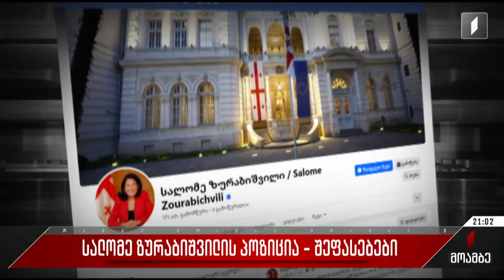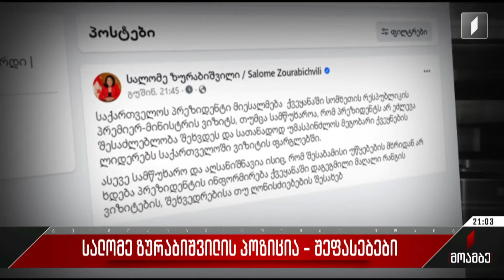სალომე ზურაბიშვილის პოზიცია - შეფასებები პოლიტიკურ სპექტრში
ნიკოლ ფაშინიანის ვიზიტი, ქვეყნებს შორის გაფორმებული სტრატეგიული ხელშეკრულება და განაწყენებული პრეზიდენტი. სალომე ზურაბიშვილის მორიგი პრეტენზია სახელისუფლებო გუნდის მისამართით. პრეზიდენტის განცხადებით, მას მეზობელი ქვეყნის პრემიერ-მინისტრის დაგეგმილ ვიზიტთან დაკავშირებით ინფორმაცია არ ჰქონდა და ვერც მისი პირადად მასპინძლობა შეძლო.

ზურაბიშვილს დღეს „ქართულ ოცნებაში“ უპასუხეს, პროტოკოლი შეახსენეს და კიდევ ერთხელ განუმარტეს, რომ საქართველო-სომხეთის ეკონომიკური კომისიის ფორმატი პრემიერ-მინისტრების ჩართულობას ითვალისწინებს. ოპოზიციის ერთი ნაწილი სალომე ზურაბიშვილის პოზიციას იზიარებს, მეორე ნაწილისთვის კი სახელისუფლებო შტოებს შორის დაპირისპირება არადამაჯერებელია.

ნათია ქენქაძის რეპორტაჟი.